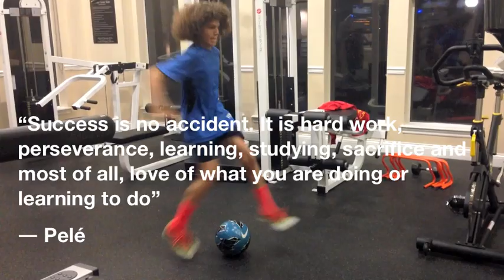Strength workout for football players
Sharing with you my strength and power workout session in the gym.
Practicing every day is the best method for success.
Much love !!

"Success is no accident. It is hard work, perseverance, learning, studying, sacrifice and most of all, love of what you are doing or learning to do" - Pelé

Are you ready for Brazil World cup 2014 ?